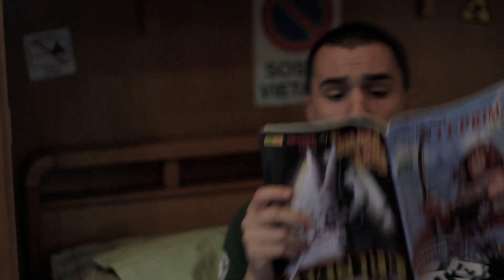Boobs Of Thrones